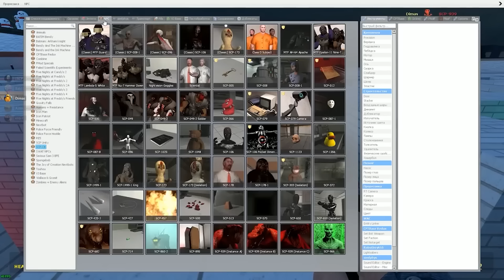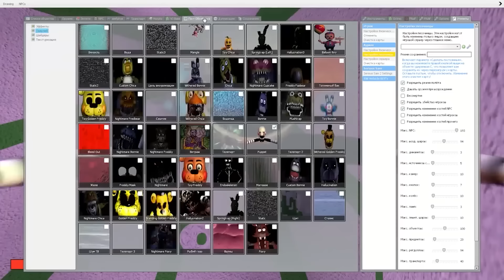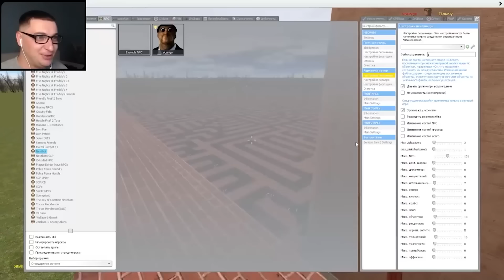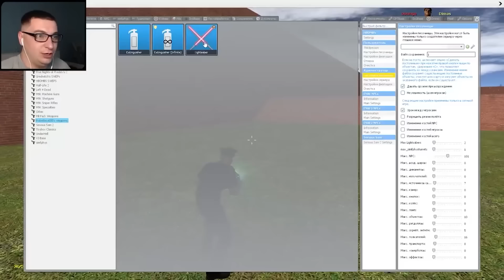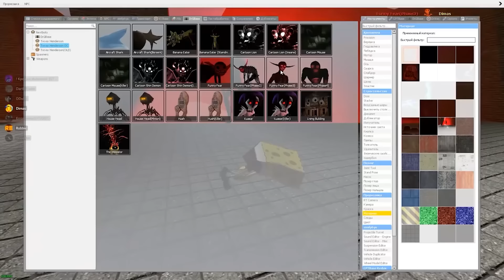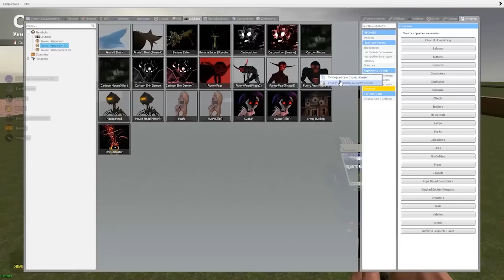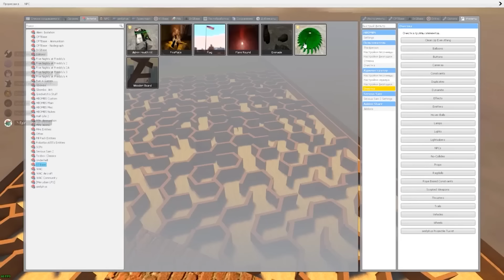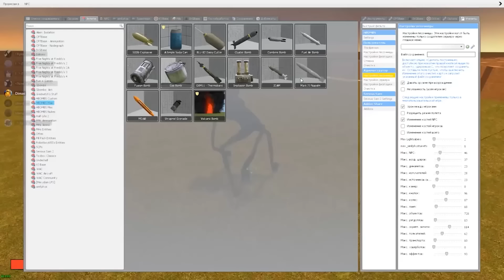SCP МОНСТРЫ АНИМАТРОНИКИ В ЛАБИРИНТЕ ГОНЯЕТСЯ ЗА НАМИ ГАРРИС МОД ► Garry's Mod